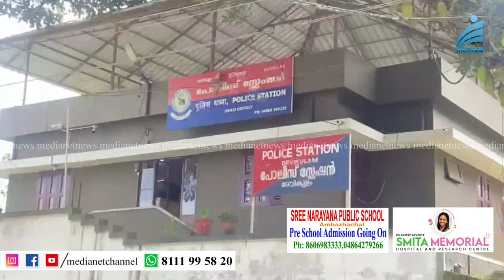ദേവികുളം സ്വദേശിയായ യുവാവിനെ കാണാനില്ലെന്ന് പരാതി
ദേവികുളം സ്വദേശിയായ യുവാവിനെ കാണാനില്ലെന്ന് പരാതി.24കാരനായ സതീഷ്‌കുമാറിനെ കാണാനില്ലെന്ന പരാതിയുമായിട്ടാണ് കുടുംബാംഗങ്ങള്‍ രംഗത്തെത്തിയിട്ടുള്ളത്. കഴിഞ്ഞ ശനിയാഴ്ച്ച രാത്രിയില്‍ യുവാവ് വീട്ടില്‍ നിന്നും ഇറങ്ങിപോകുകയായിരുന്നുവെന്ന് കുടുംബാംഗങ്ങള്‍ പറയുന്നു.